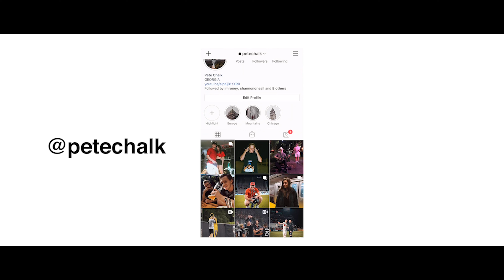cabin trip to GATLINBURG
This is a video series which documents my friends and I and our lives as students at the University of Georgia.

Created by Pete Gottschalk
Co-Directed by Andrew Gutermann

CAMERAS USED:
SONY A6300
SONY A6000

LENSES:
SONY 18-105 f4
SONY 16-50MM

Shot on location in Athens, Ga